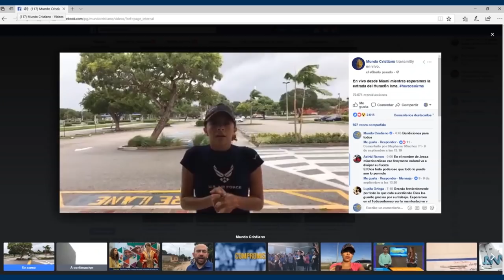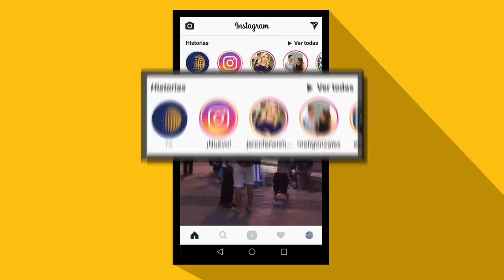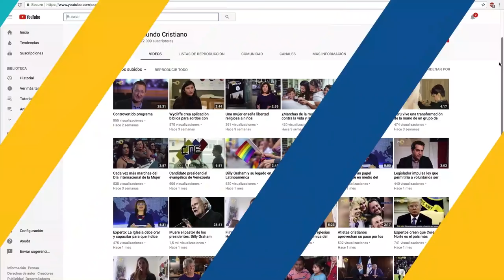Bendiciendo en navidad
Se acerca navidad y diferentes organizaciones buscan llevar el amor de dios a todos los rincones del mundo, hoy hablaremos con algunos de los ministerios más reconocidos a nivel mundial para que nos cuenten sobre qué estan haciendo y cómo podemos ayudar.